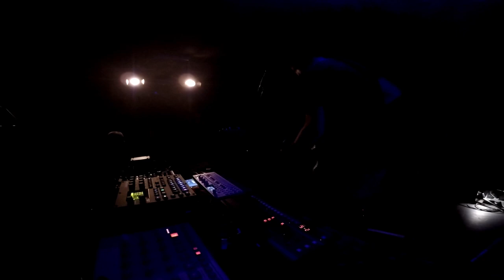nthirteen 'Live ambient hardware electro set' Berlin 2022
I played support for EF  @Privat Club  Berlin Nov. 17th 2022
Enjoy my complete set.